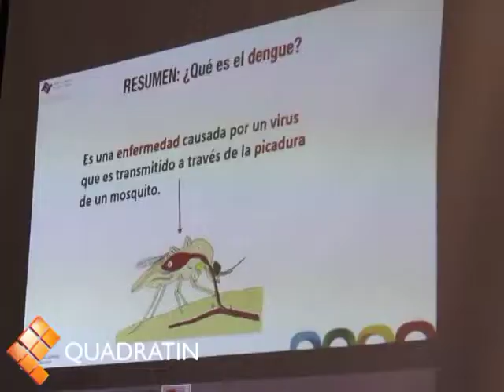Se imparten talleres para la prevención del dengue en escuelas